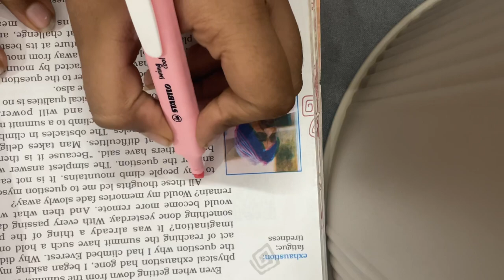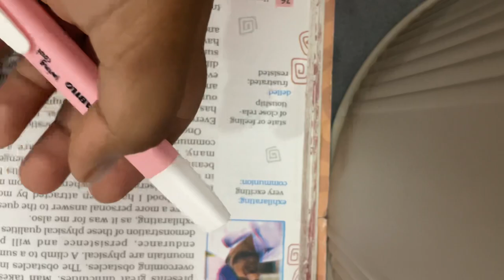Stabilo swing cool highlighter review